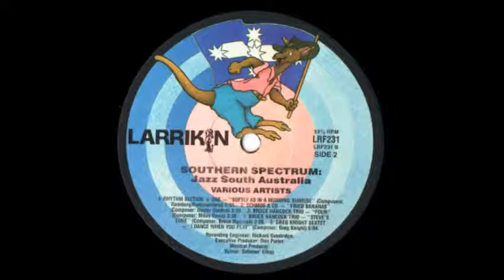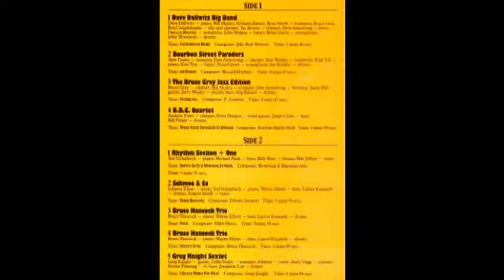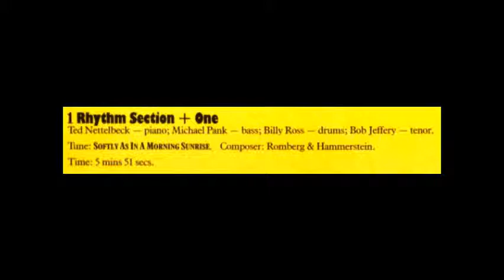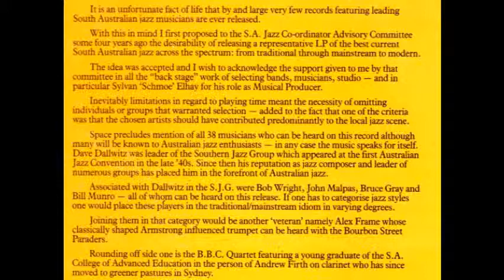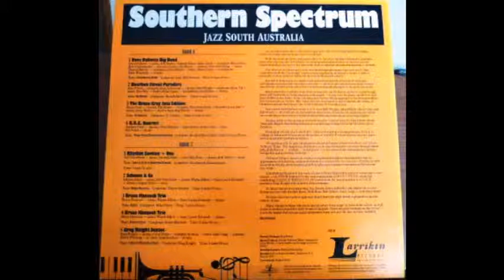Rhythm Section + 1 - Softly, As In A Morning Sunrise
In March, 1987 a cross section of Adelaide's finest jazz musicians contributed to an LP called "Southern Spectrum - Jazz South Australia". The album started with trad and progressed to 1980s contemporary sounds. The personnel ranged from veteran tradders like Dave Dallwitz & Bruce Gray through Conservatorium Jazz lecturers like Bruce Hancock & "Schmoe" Elhay to some of the young guns who were completing or had just finished the Jazz course like Andrew Firth & Andy Sugg.
Looking back nearly 30 years it's a fascinating time capsule  of the range of jazz that could be heard in the pubs & clubs of Adelaide in 1987.
The band lineup is contained in the video.